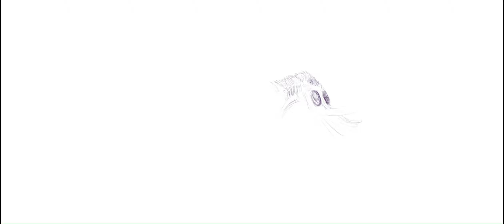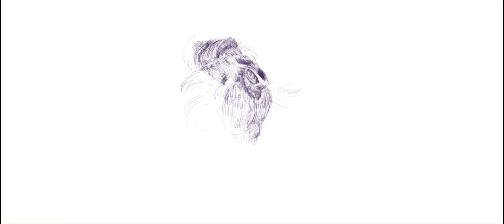Quick Practice Sketching Characters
No idea why